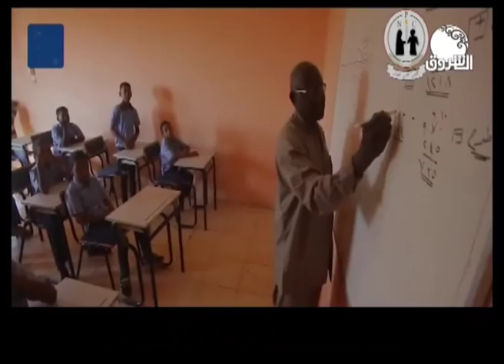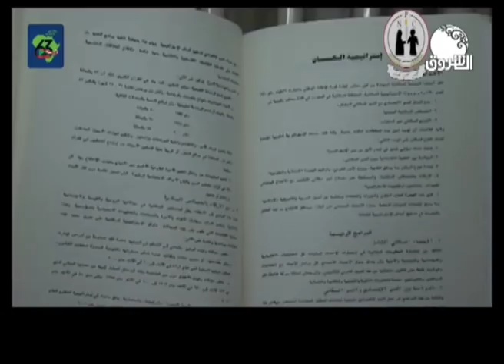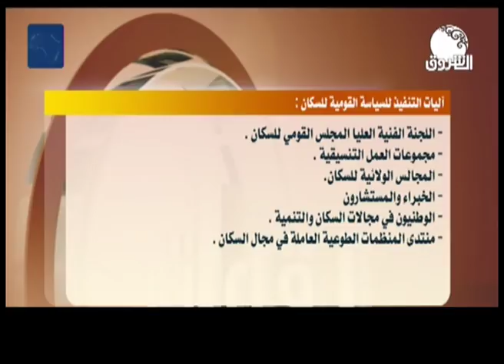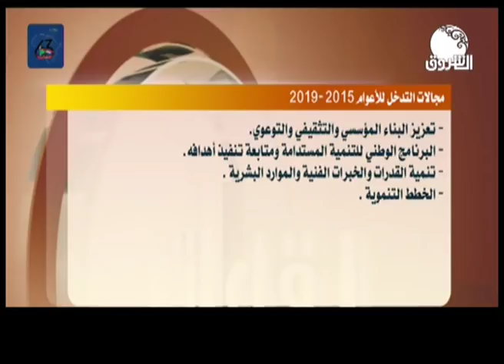السكان في السودان | لقاءات مع لينا يعقوب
ضيفة لينا هي: د/ لمياء عبدالغفار - الأمين العام للمجلس القومي للسكان

ـــــــــــــــــــــــــــــــــــــــــــــــــــــــــــــ

Ashorooq Tv
ـــــــــــــــــــــــــــــــــــــــــــــــــــــــــــــ